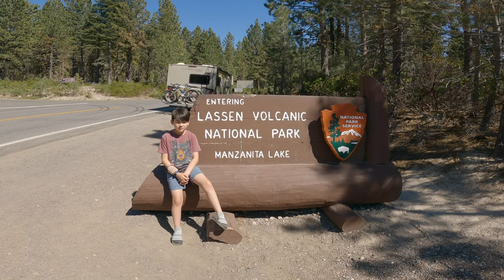ARRMA TALION and TRAXXAS SLASH AT THE VOLCANO - LASSEN VOLCANIC NATIONAL PARK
Driving the Arrma Talion and Traxxas Slash 4x4 at Lassen Volcanic National Park in CA.  In this video, Heath and drives the Arrma Talion and Traxxas Slash 4x4 brushless at Lassen Volcanic National Park.  Heath drives on volcanic rock and drag races on a runway.